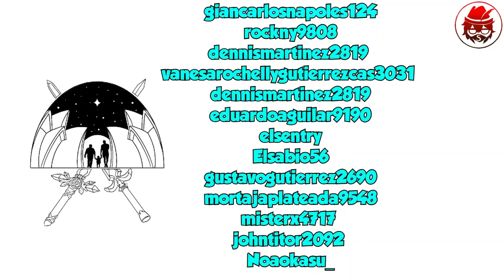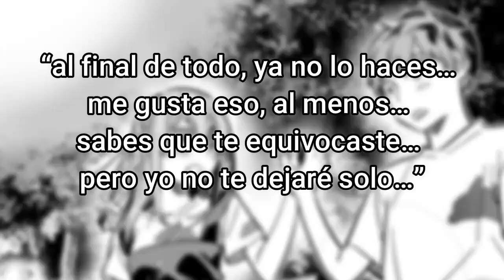SUMI le GANO a CHIZURU!🥇😱 | kANOJO OKARASHIMASU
⚡ASI ES!! hoy vengo con un nuevo video donde les HABLARE acerca de lo que paso en las ultimas polemicas de kanokari en fin disfruten del video!

pero este video solo es mi opinion personal y mi critica a este asunto de kanokari 229 que lo hace una serie de las GOOOODS!!

CANCIONES UTILIZADAS!!